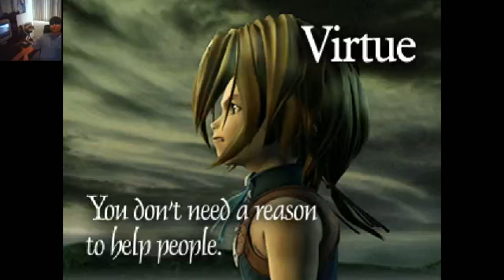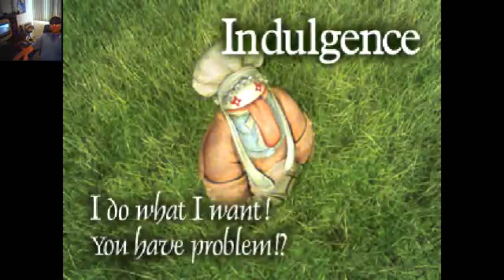][|V||?3|2][4|_ Playing FFIX Ep.65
Episode 65
][|V||?3|2][4|_ Playing Final Fantasy IX